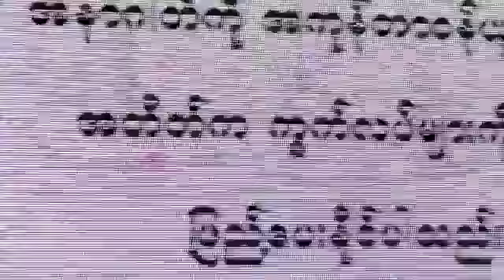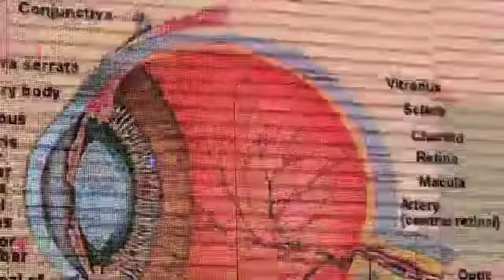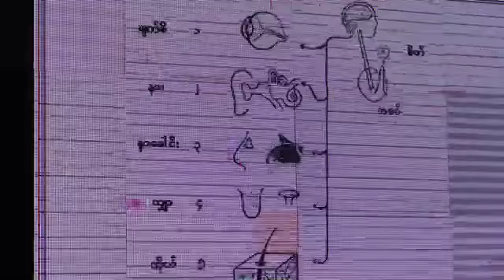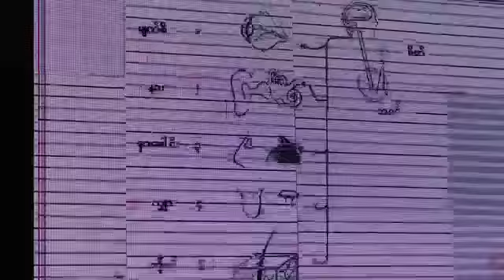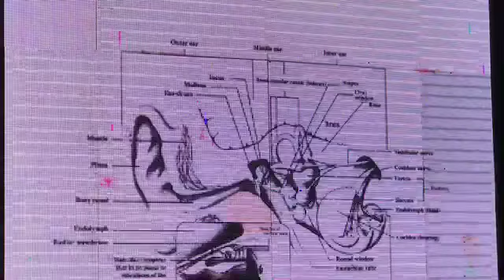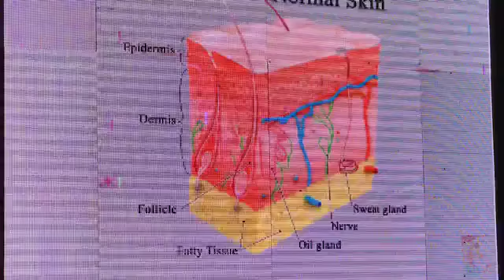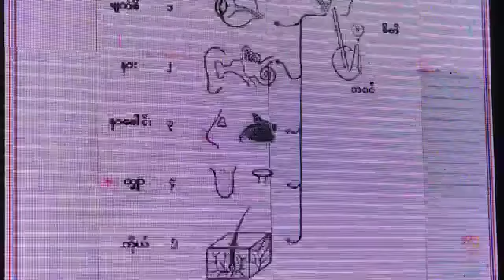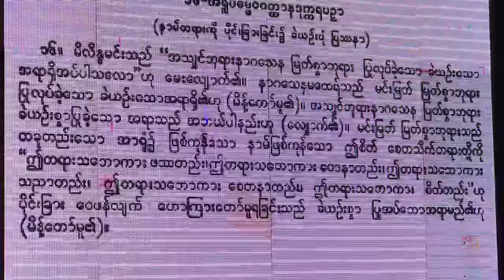၅။ ၂၀၁၈ ဒီဇင္ဘာ ေယာဂီေဟာင္းစခန္း - ဒုတိယေန႔ (ဒု) ေဟာစဥ္တရား (၂၄.၁၂.၂၀၁၈) - ပိုင္းေလာ့ဆရာေတာ္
၂၀၁၈ခုႏွစ္ ဒီဇင္ဘာ ရန္ကုန္တုိင္းေဒသၾကီး ေမွာဘီျမိဳ႕နယ္ ၀ါးနက္ေခ်ာင္းေက်းရြာ မုိးညႇင္းသိဂႌေက်ာင္းတုိက္၌ က်င္းပေသာ ပိုင္းေလာ့ဆရာေတာ္ၾကီး ေယာဂီေဟာင္း (၅)ရက္အထူးတရားစခန္း